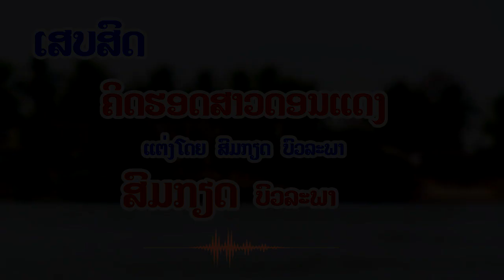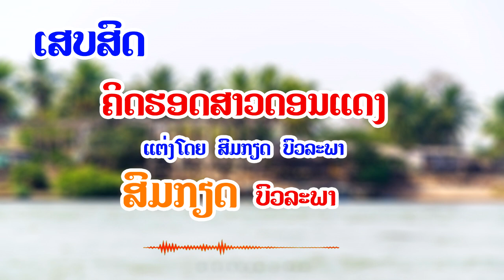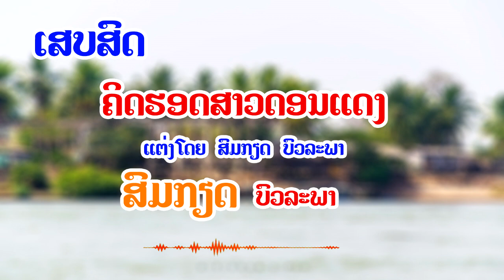|| ເສບສົດ || ຄິດຮອດສາວດອນແດງ - คิดรอดสาวดอนแดง ຮ້ອງໂດຍ ສົມກຽດ ບົວລະພາ Audio Lyric